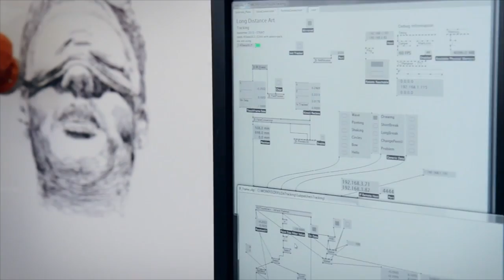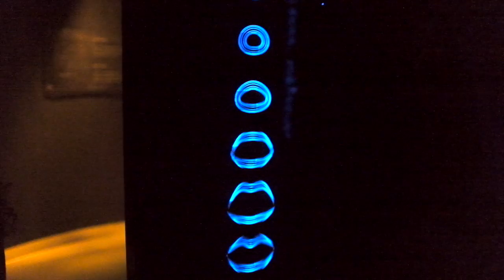Vienna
2016 residential to Vienna - with L3 Extended Diploma in Digital Media Design